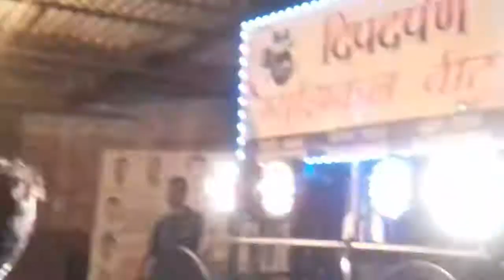(Navratri song)DIP DARPAN MUSICALi GROUP PALI 9970730797) 7507181719)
Shree laxmi pallinath mandir pali. Ratnagiri